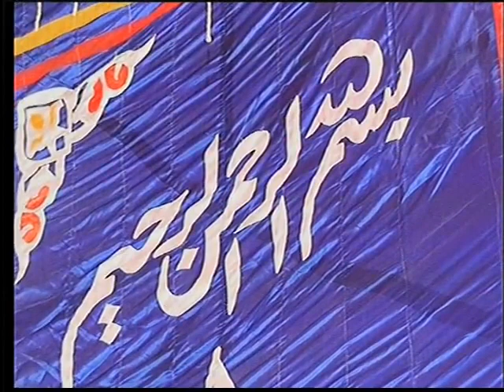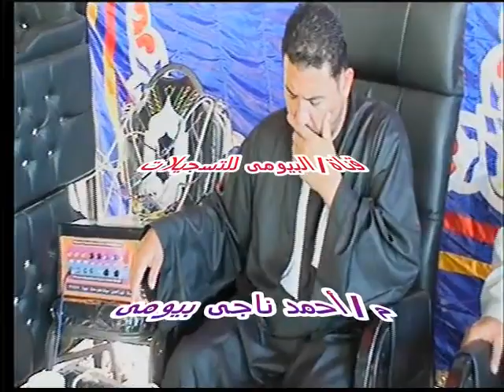الشيخ محمد السقا رقم3 عزاء والدة الحاج حلمى الصافى الصعيدى قرية جبارس بحرى ايتاى البارود بحيرة22 10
الشيخ محمد السقا رقم3 عزاء والدة الحاج حلمى الصافى الصعيدى قرية جبارس بحرى ايتاى البارود بحيرة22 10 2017